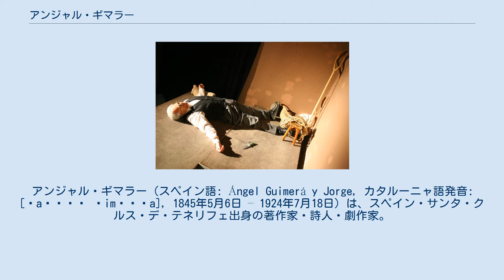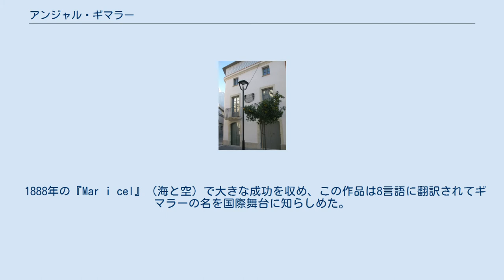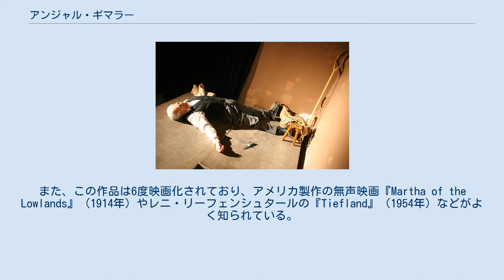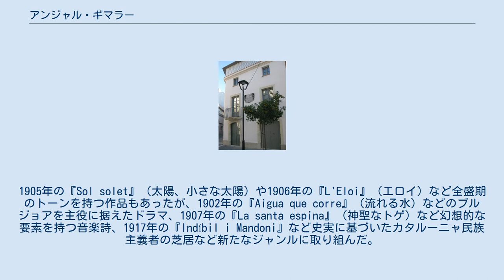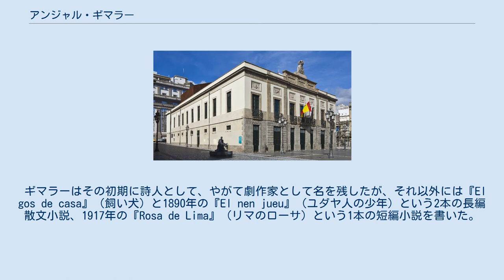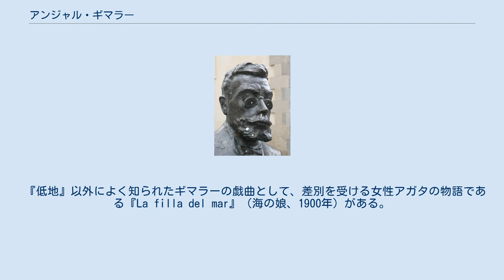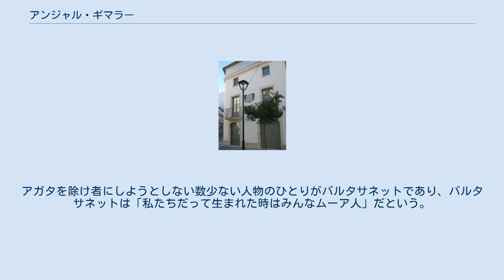アンジャル・ギマラー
サンタ・クルス・デ・テネリフェ出身の人物
アンジャル・ギマラー（スペイン語: Ángel Guimerá y Jorge, カタルーニャ語発音: [ˈaɲʒəɫ ɣiməˈɾa], 1845年5月6日 – 1924年7月18日）は、スペイン・サンタ・クルス・デ・テネリフェ出身の著作家・詩人・劇作家。
カタルーニャ語で執筆し、19世紀後半のラナシェンサ運動に尽力した。
その作品がヨーロッパ中で上演された19世紀カタルーニャ唯一の劇作家である。
1904年にはフレデリック・ミストラルとともにノーベル文学賞を共同受賞する予定だったが、結局実現しなかった。
アンジェル・ギマラーとも。
スペイン語読みはアンヘル・ギメラ。
 アル・バンドレイにあるギマラー家 サンタ・クルスにあるギマラー劇場 ギマラー劇場前にあるギマラーの銅像 父親はカタルーニャ人であり、母親はカナリア諸島人であるが、両親は正式には結婚していなかった。
このような境遇は、後に彼の作品に幾度も登場するテーマとなっている。
1845年5月6日、大西洋のアフリカ大陸沖合に浮かぶカナリア諸島テネリフェ島のサンタ・クルス・デ・テネリフェに生まれた。
アンジャルが8歳の時にギマラー家はスペイン本土のカタルーニャ地方に転居し、父親の出生地であるタラゴナ県アル・バンドレイに落ち着いた。
父親の死後にはカタルーニャ地方の主都バルセロナで勉強した。
 当初はスペイン語で文学活動を行っていたが、やがてカタルーニャ語でジャーナリストとしての活動を行うようになった。
1871年には週刊誌『ラ・ラナシェンサ』の創刊者のひとりとなり、この雑誌はギマラーの監督の下で日刊紙となった。
1875年には「花の宴」で佳作となり、翌年にもこの詩歌競技会で受賞した。
1877年にも受賞したことで、3度受賞した者に与えられる「楽しい知識の師」という名誉称号を得た。
1889年には「花の宴」を主宰する立場となった。
 ギマラーは人気の演劇脚本をいくつも執筆しており、ギマラーの作品は他言語に翻訳されたり、スペイン国外でも上演された。
ギマラーはカタルーニャ語を文学言語として復活させる19世紀後半のラナシェンサ運動に尽力した。
当時のカタルーニャ地方ではフラデリック・スレールの喜劇などが流行していたが、ギマラーは現代カタルーニャの悲劇というジャンルを生み出した。
 1888年の『Mar i cel』（海と空）で大きな成功を収め、この作品は8言語に翻訳されてギマラーの名を国際舞台に知らしめた。
この作品から1900年までがもっとも多産な時期であり、1894年には『Maria Rosa』を、1897年には『低地』を、1900年には『La filla del mar』（海の娘）を著した。
ギマラーは当時のカタルーニャ人の生活を現実主義的な手法を用いて書いた劇作家である。
 『低地』は15の異なる言語に翻訳されており、スペイン語翻訳版は、スペインやラテンアメリカ中にあるエンリク・ボラスの劇場で、30年間に渡って定期的に上演された。
英語翻訳版は1903年から1936年までの間に、ニューヨークの3つのブロードウェイの制作会社に受け入れられた。
また、この作品は6度映画化されており、アメリカ製作の無声映画『Martha of the Lowlands』（1914年）やレニ・リーフェンシュタールの『Tiefland』（1954年）などがよく知られている。
『低地』を原作とする2本のオペラも制作されており、オイゲン・ダルベールによるドイツ語のオペラ『Tiefland』（1903年）、Fernand Le Borneによるフランス語のオペラ『La Catalane』がある。
 1900年から1924年は劇作家としての後半生にあたる。
1905年の『Sol solet』（太陽、小さな太陽）や1906年の『L'Eloi』（エロイ）など全盛期のトーンを持つ作品もあったが、1902年の『Aigua que corre』（流れる水）などのブルジョアを主役に据えたドラマ、1907年の『La santa espina』（神聖なトゲ）など幻想的な要素を持つ音楽詩、1917年の『Indíbil i Mandoni』など史実に基づいたカタルーニャ民族主義者の芝居など新たなジャンルに取り組んだ。
 詩人や劇作家として活動する傍ら、ギマラーはカタルーニャ民族主義に傾倒した。
彼にとっ...